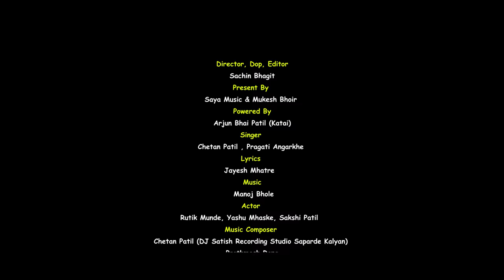Balpnichya Athvnit | बाळपणीच्या आठवणीत | Chetan Patil | Pragati | Yashu | Rutik | Jayesh Mhatre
♥️आमचा नवीन love song  सोंग नक्की बघा♥️

•  Balpanicha Athvnit * बाळपणीच्या आठवणीत *

• Present By – Saya Music & Mukesh Bhoir

• Project Head - Loknath Pawar (L.P. Muisc ) Adesh Mhatre

• Singer – Chetan Patil , Pragati Angarkh

• Lyrics - Jayesh Mhatre

• Male Actor – Rutik Munde

• Female Actress – Yashu Mhaske

Dop - Editor - Sachin Bhagit

• Meckup – Sakshi

• Music Composer – Chetan Patil (DJ Satish Recording Studio Saparde Kalyan) Prathmesh Rane

• Co Actress- Naresh Mhatre, Naresh Patil, Aradhya Munde,  Mayank Bhoir, Swara Mhatre, VilasThange, Roshan Patil, Nitesh Patil, Yash ( Nilje )